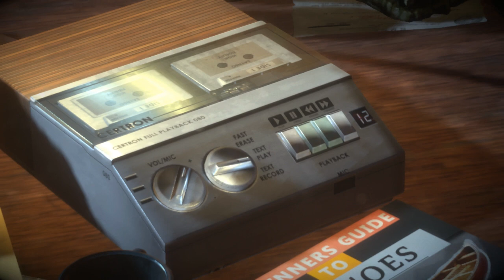Valley #01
Hej :)
Rozpoczynamy przygodę w pięknej dolinie gdzie możemy przywracać życie roślinom i zwierzętom, ale również możemy im je zabierać. Będziemy próbowali poznać sekret tego miejsca, które zapiera dech w piersiach :)